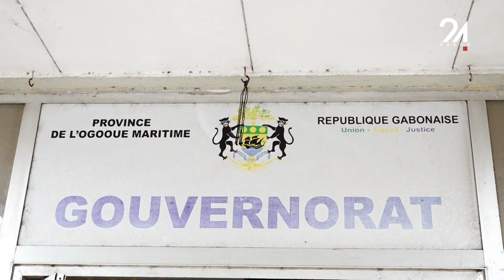GABON POLITIQUE PRÉPARATIFS DU 17 AOÛT À PORT-GENTIL